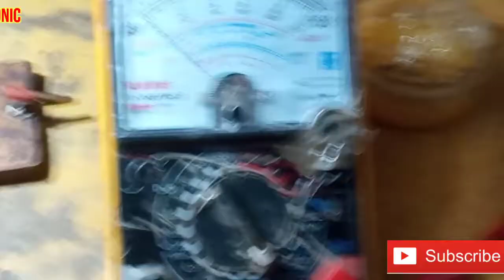onlite torch switch on off problem solve ऑनलाइट टॉर्च स्विच ऑन ऑफ समस्या ठीक Shankar electronic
नमस्कार दोस्तों मैं इस वीडियो में आप लोगों को ऑनलाइट टॉर्च को रिपेयरिंग करना और स्विच ऑन ऑफ प्रॉब्लम सही करना बताऊंगा उसके कार्ड रिपेयरिंग करना बताऊंगा यदि मेरे बताया गया वीडियो में कुछ जानकारी अच्छा लगे तो शंकर इलेक्ट्रॉनिक चैनल को लाइक सब्सक्राइब शेयर जरूर कर लीजिए ताकि हर वीडियो आपको नया अपलोड वीडियो मिलता रहे मेरे द्वारा बताया गया वीडियो से आप कुछ हमेशा नया-नया सीखते रहें

How to make online  torch arrangement charging Full video

torch repairing switch repairing led bolbe change